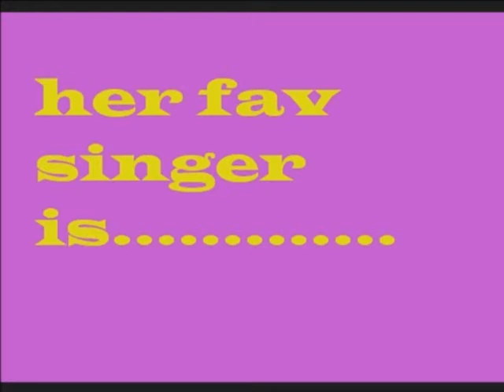meet Mia St Clair